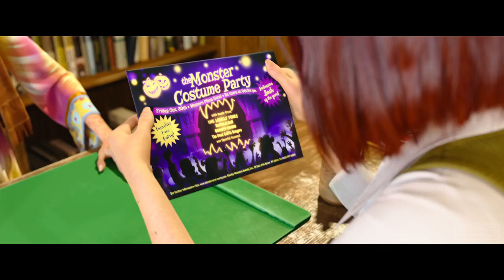MONSTER FAMILY HD Trailer 2018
Despite the title, the Wishbone family are far from happy. In an attempt to reconnect as a family, Mum and Emma plan a fun night out. However, her plan backfires when an evil witch curses them, and they're all turned into Monsters.